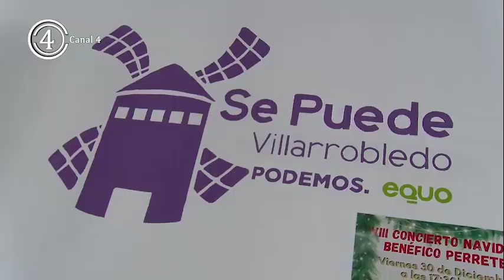SPV reclama unos presupuestos “participativos, sociales, sostenibles y que sean útiles”